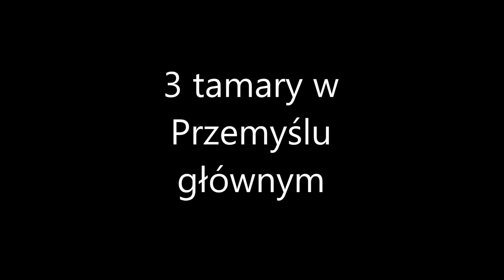3 Tamary w Przemyślu Głównym.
3 Tamary w Przemyślu. Filmy co tydzień w niedzielę o 16: 00, od 16 lipca do 30 lipca przerwa na kanale filmy nie będą się wtedy pojawiać. Do zobaczenia za tydzień :)